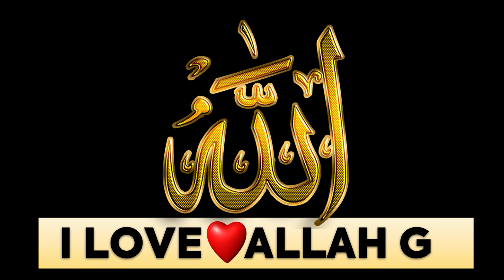New Year Message | Online Zikar Azkar Wazifa Wazaif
Irfan ul Haq Baba Fans YouTube Channel
Speeches, Lectures & Programs of Irfan ul Haq Baba G
Other YouTube Channels of Baba Ji Irfan ul Haq

THE WORDS OF WISDOMS

Irfan ul Haq Baba G
ٖFANS CHANNEL
Spiritual & Islamic Scholar